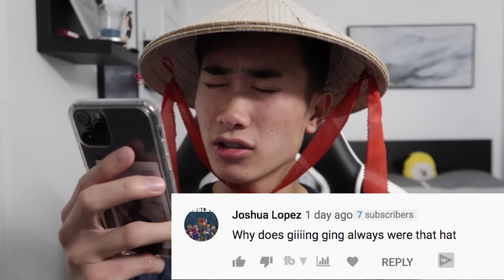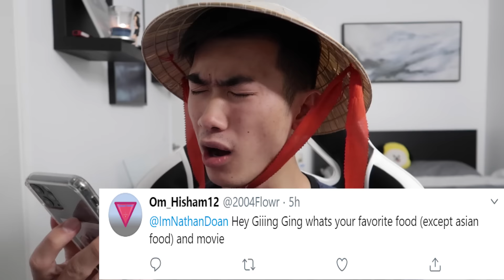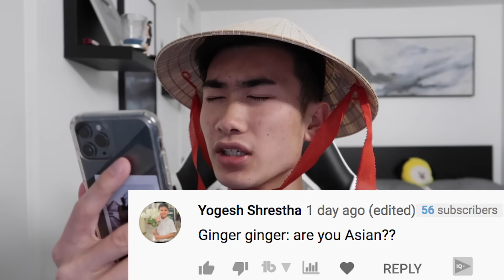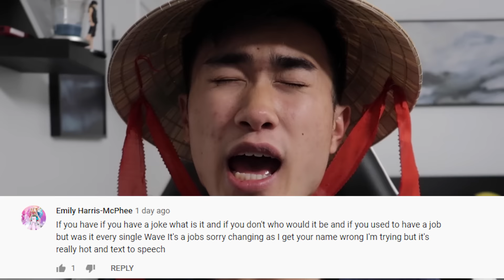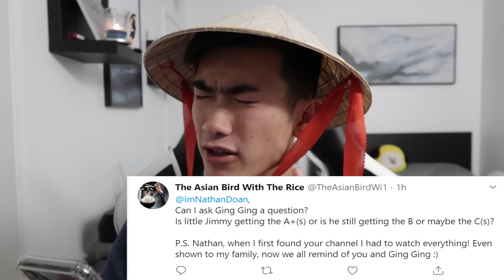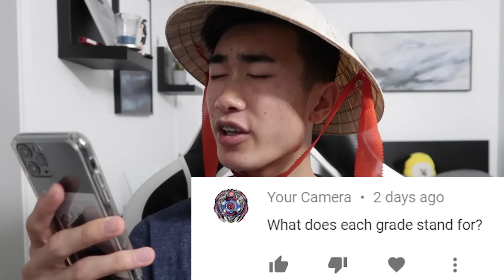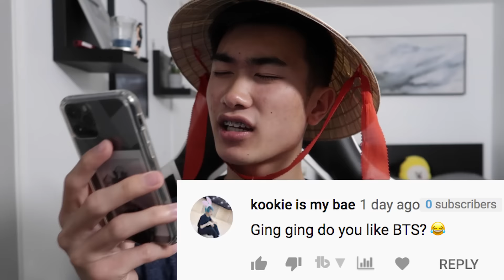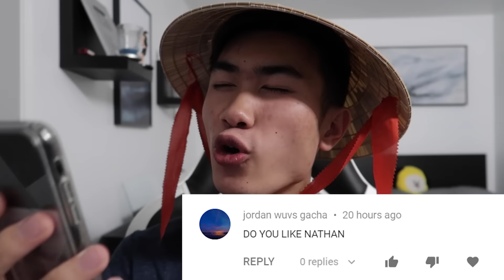READING COMMENTS FOR THE FIRST TIME EVER!!! (MEAN) | GING GING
Ging Ging reads YOUR comments for the first time ever! Some of you guys are too mean :(